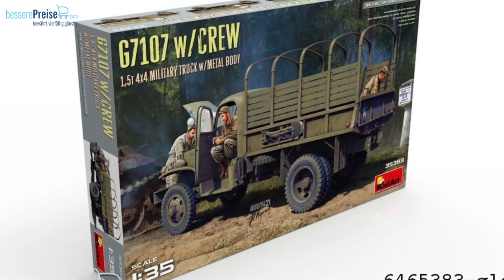✈️🚢 Modellbau Neuheiten | Ausgeliefert Mitte November bis Anfang Dezember 2021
Jede Menge tolle Modellbausätze, welche Mitte November bis Anfang Dezember 2021 ausgeliefert wurden und das in einer bequemen Slide-Show. Da schlägt das Modellbau-Herz höher.

Mit dabei sind Bausätze von diversen Marken, wie Roden, ICM, Eduard, MiniArt oder Hasegawa in vielen verschiedenen Maßstäben. Da dürfte für fast jeden etwas dabei sein.

Die Artikel aus dem Video:
Roden 336 - 1:144 Douglas C-133 w/PGM 17 Thor IRBM
Roden 343 - 1:144 Focke-Wulf F200V3/A-09 Condor Immelman III
Roden 816 - 1:35 1947 PD-3701 Silverside Bus
Mars Figures MS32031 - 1:32 Polish Infantry (Napoleonic)
Mars Figures MS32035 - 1:32 WWII German Panzer Crew (in Combat)
ICM 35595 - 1:35 BM-13-16 on G7107 base
ICM 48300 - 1:48 OV-10 Bronco, US Attack Aircraft (100% new molds)
ICM 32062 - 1:32 AH-1G Cobra with Vietnam War US Helicopter Pilots
Eduard Plastic Kits 7457 - F6F-3 , Weekend edition in 1:72
Eduard Plastic Kits 8238 - MiG-21R, Profipack in 1:48
Eduard Plastic Kits 8263 - 1:48 Bf 109E-4, Profipack
Eduard Plastic Kits 8285 - Spitfire Mk.XVI Bubbletop in 1:48
Eduard Plastic Kits 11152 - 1:48 TRENER, Limited edition
Eduard Plastic Kits 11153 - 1:48 SPITFIRE STORY The Sweeps, Limited edition
Eduard Plastic Kits 82122 - Tempest Mk.V series 2 Profipack in 1:48
Eduard Plastic Kits 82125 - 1:48 Tempest Mk.II late version, Profipack
Dragon 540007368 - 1:72 Sd.Kfz.181 Pz.Kpfw.VI Ausf.E TigerI
Avis AV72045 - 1:72 Stearman-Hammond Y-1S
ACE ACE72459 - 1:72 EBR-75 mod.1951 w/FL-11 turret recon. vehicle
Unimodels UM549 - 1:72 Jagdpanzer IV (Sd.Kfz.162)
MiniArt 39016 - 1:35 Austin Armoured Car 1918 Pattern. Ireland 1919-21. British Service. Interior Kit
MiniArt 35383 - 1:35 G7107 w/CREW 1,5t 4X4 CARGO TRUCK w/METAL BODY
MiniArt 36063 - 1:35 Repairing of Pz.Kpfw. IV Ausf. H. Big Set
BELKITS BEL017 - 1:24 Citroen C3 Loeb Tour de Corse 2018
BELKITS BEL018 - 1:24 Citroen C3 Breen Rally Finland 2017
Hobby 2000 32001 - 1:32 Supermarine Spitfire IA
Hobby 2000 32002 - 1:32 Supermarine Spitfire IIA w/Rotol Propeller
Hobby 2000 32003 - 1:32 Supermarine Spitfire VA
Hobby 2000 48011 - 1:48 Henschel Hs 129 B-2 Eastern Front
Hobby 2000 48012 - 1:48 Henschel Hs 129 B-2 North Africa
Hasegawa 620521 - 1/24 Nissan Bluebird 4-Türer, Sedan SSS-R
Hasegawa 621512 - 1/12 Kawasaki KR250
Hasegawa 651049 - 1/24 Williams FW14, mit Metallteilen
Hasegawa 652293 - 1/48 F-22 Raptor, Blue Nose
Hasegawa 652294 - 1/12 Real Figure Collection No. 08, Blond Girl 4
Hasegawa 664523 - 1/35 Crusher Joe, Galleon

Für mehr Informationen zu den Artikeln, wie Maßstäbe oder Preise, einfach die jeweilige Artikelnummer in unserem Onlineshop suchen.

findet ihr Modellbahn und Modellbau Artikel zu sehr günstigen Preisen.